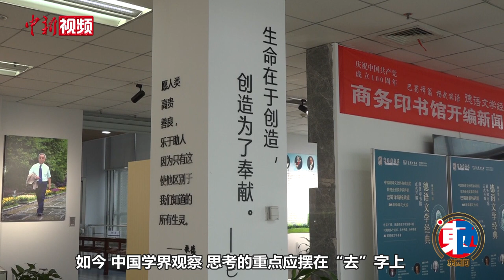杨武能：中西文化交流重点应摆在“去”字上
中西文化存在显著差异，但83岁的中国翻译文化终身成就奖获得者、自1980年开始研究中德文学与文化关系的杨武能日前在接受中新社“东西问”独家专访时指出，差异是交流的前提，而不是障碍。若无差异，中西方也就没有了交流互鉴的必要。尽管当前受到多重因素干扰，但中西文化交流的第四次高潮必将到来。